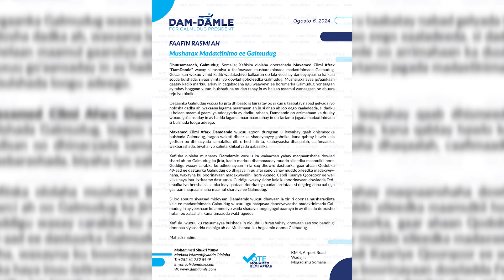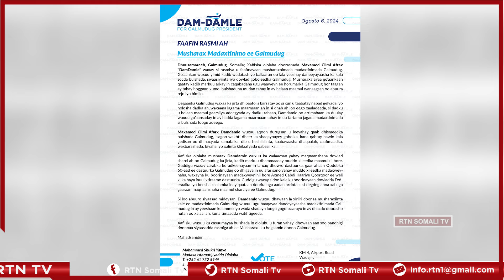Faafin rasmi ah, Maxamed Cilmi Afrax ayaa si rasmi ah ugu dhawaaqay musharaxnimadiisa ku aadan kursi